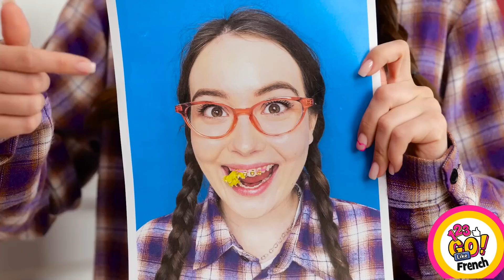RICHE VS PAUVRE VS SUPER RICHE II De Geek à Populaire Par 123 GO Like!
🥳 Salut les abonnés les plus cool du monde !

Vous pensez être riches, pauvres ou super riches ? Voici une vidéo pour vous tester et trouver la réponse ! Regardez-la jusqu'à la fin et découvrez toutes les différences entre les vies des riches, des pauvres et des super riches ! Des moments drôles et gênants, des astuces super chères, des astuces de survie pour les pauvres, des conseils et des idées pour devenir populaire et des techniques pour devenir populaire quand on est geek à l'école. Toutes ces astuces super utiles sont dans cette vidéo !